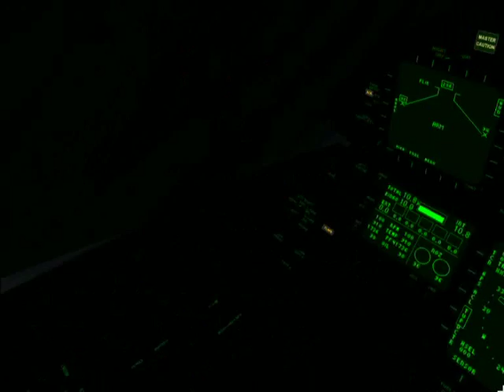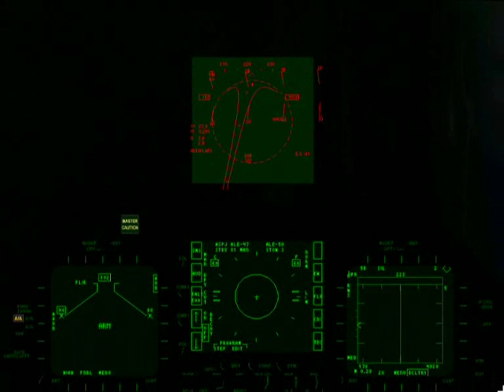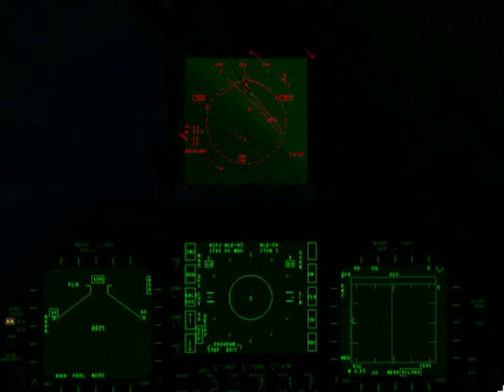jF18 2xF22 gun duel night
janes F18 ,an F18 vs two F22 with guns only, at night and in a storm !